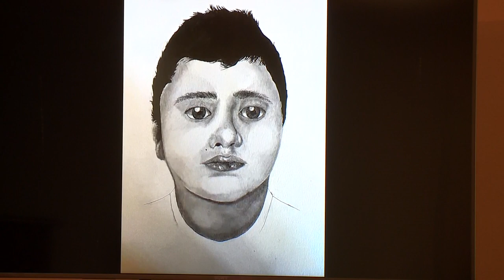Metro Homicide Lt. Ray Spencer provides briefing on investigation after child found near Mountain Sp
Metro Homicide Lt. Ray Spencer provides briefing on investigation after child found near Mountain Springs off SR 160